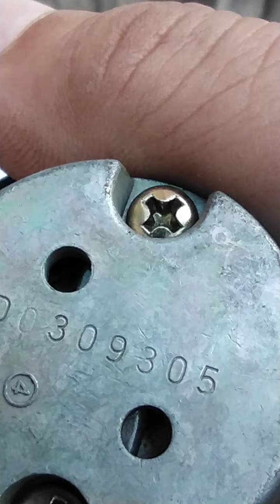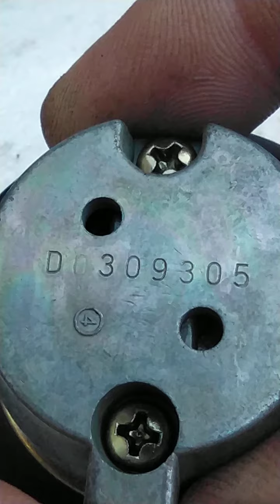GAS cap TAIWAN & Japanese made YAMAHA jog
for newbies , simple knowledge sharing , p share n rin po para sa friends scooterista s